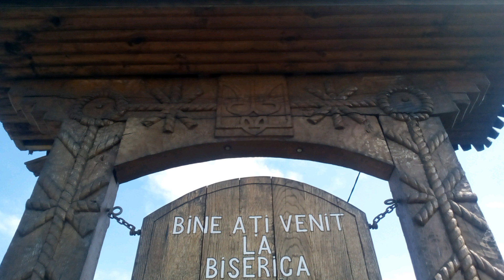Дорога Біла церква Закарпаття Biserica alba